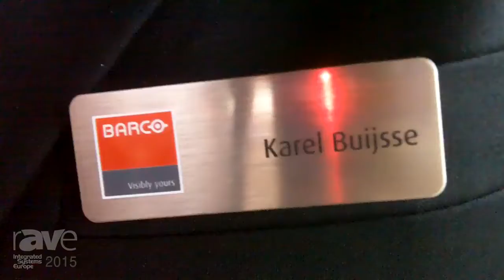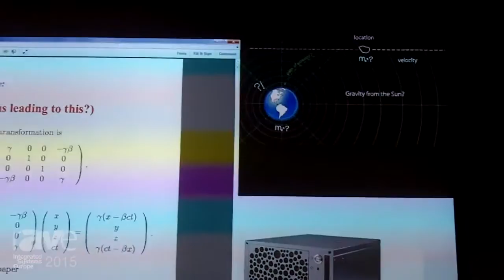ISE 2015: Barco Introduces NEXXIS NRC-200 Networked 4K Room Compositor